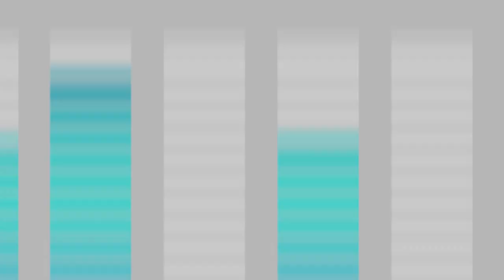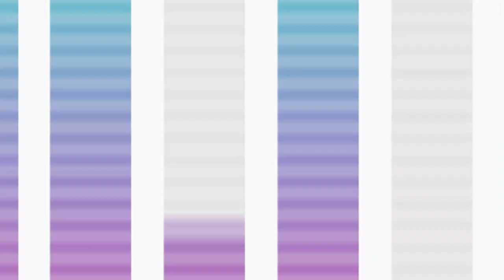Podcast #011 PORQUE VOCÊ NAÕ TEM LOJA ONLINE? | SABRINA NUNES E LUIZ PASSARI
Aperta o play e vamos juntos!